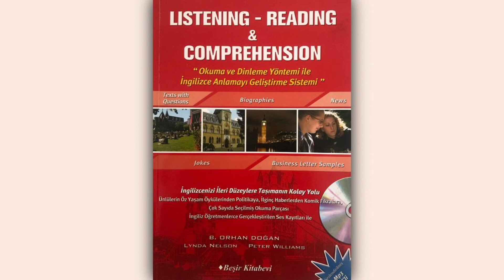Listening–Reading & Comprehension • Listening Biographies 1 (Miscellaneous) JOHANNES GUTENBERG